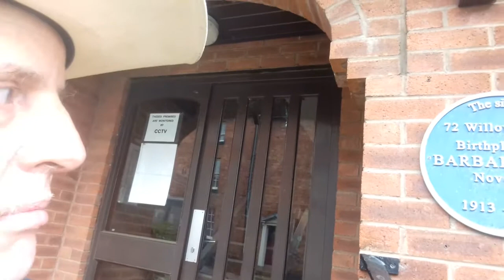Barbara Pym and bunting.